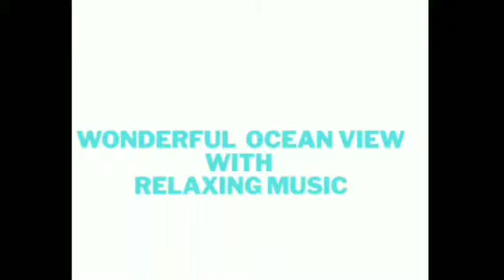Wonderful Ocean View with Relaxing Music